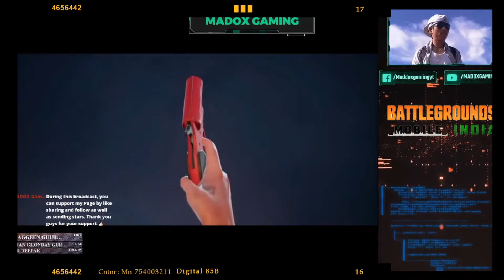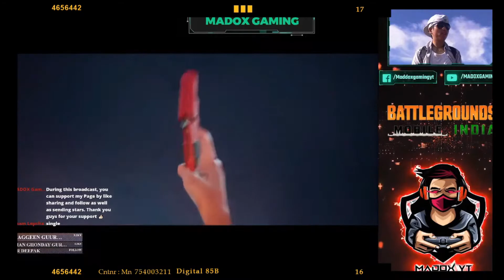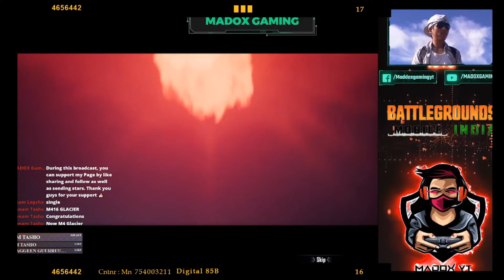This is how i got Glacier-M416 & Dead Cheese-Mousin Nagant skin in BGMI. No click bait.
This is how i got Glacier-M416 & Dead Cheese-Mousin Nagant. No click bait.
I just opened more then 70 classic crate to get those skin.
Streaming Daily on my facebook page and youtube channer so stay tune.